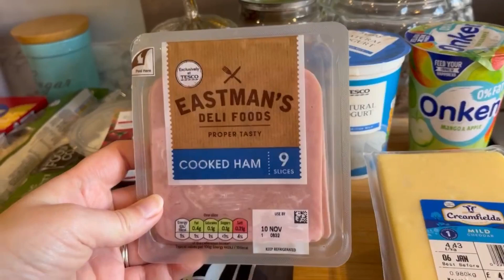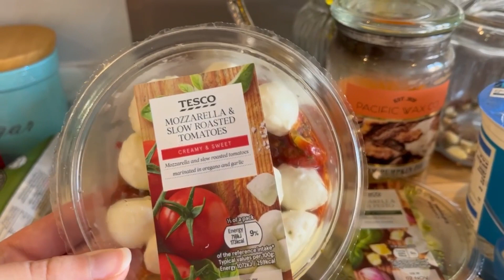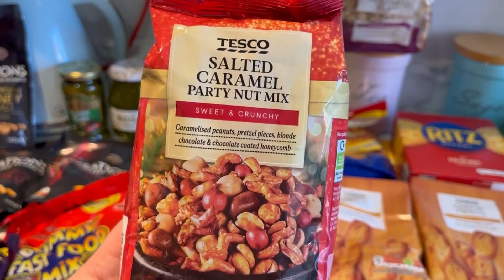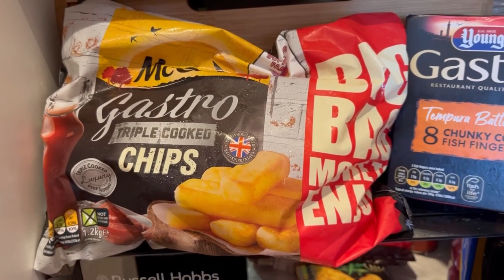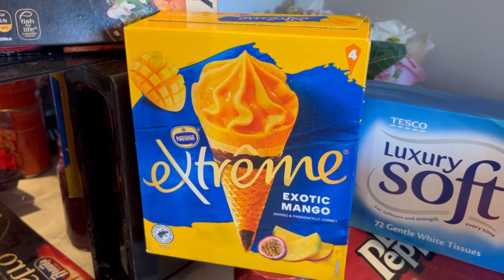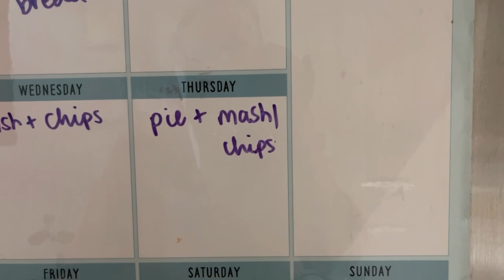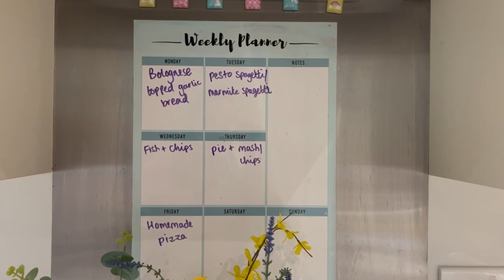TESCO FOOD HAUL & MEAL PLAN | GROCERY HAUL UK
Hi everyone,

I hope you enjoy this weeks food haul and meal plan!

Sorry I didn’t have time to include prices this week.

My planner is available to buy on Amazon